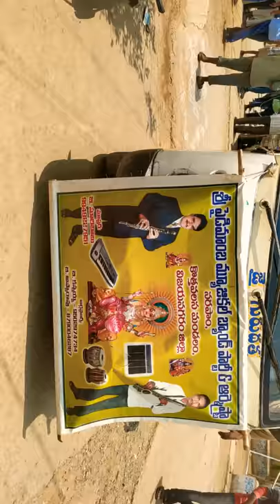Sri pydimambha musical band party Master:B.SURI BABU 9949227951 NARAPAM KOTHAVALASA(Mandal).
Sandhepodhulakada song from Abhilasa movie